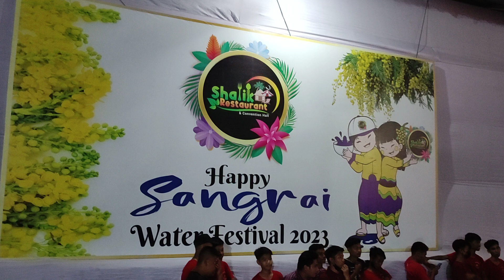sangrai 2023 short video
in this video you will see sangrai festival 2023 celebration update in Bandarban. You will see how Marma, chakma, Tripura and other community enjoy during this festival celebration. It was a very interesting and joyful event all over in Chittagong Hill Tracts of Bangladesh.